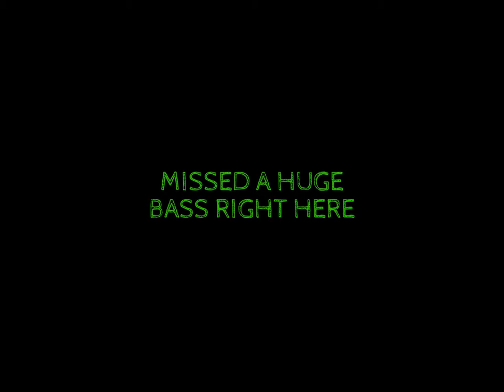river2sea spittin wa bass part 1